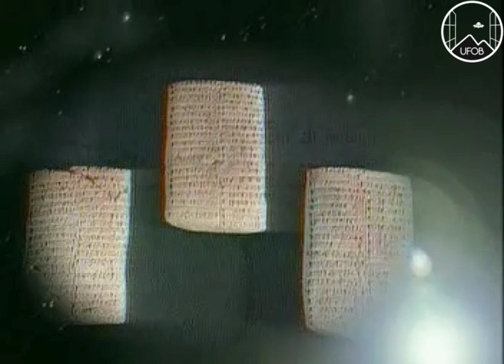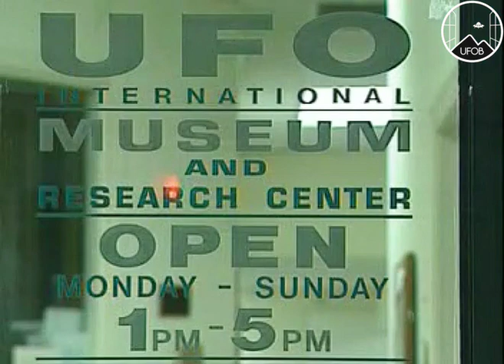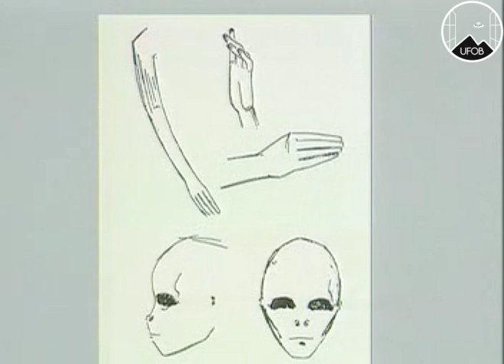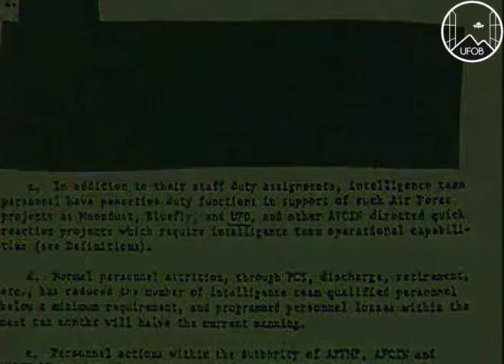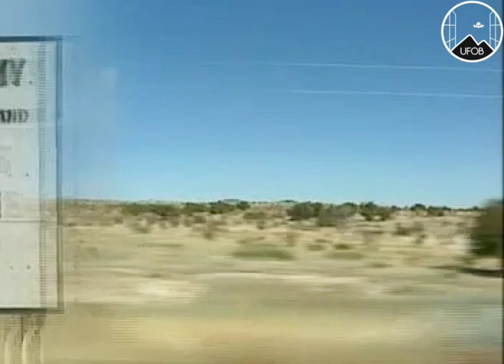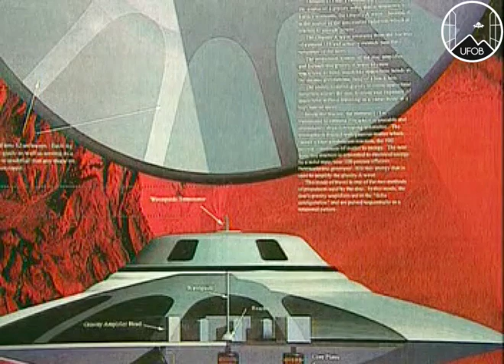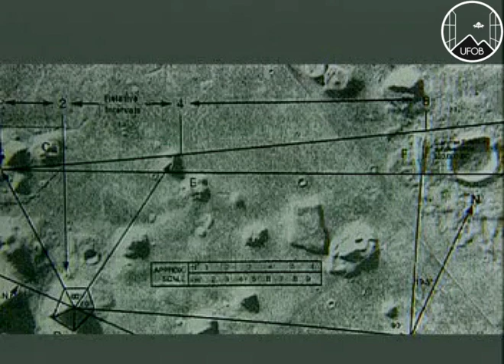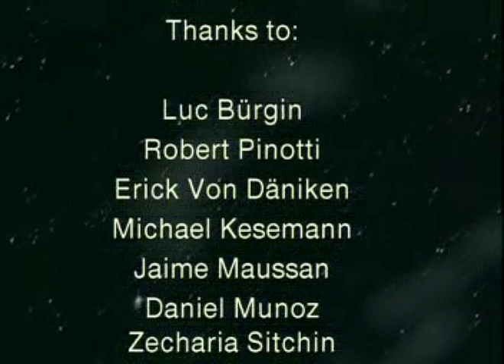1997 🇨🇭 UFOB [DOCU] UFOs, The Complete Truth - Top Secret, The Cover-Up.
A very interesting UFO documentary from a 4 part series called:  "The Complete Truth,  Top Secret, The Cover-Up" 1997.